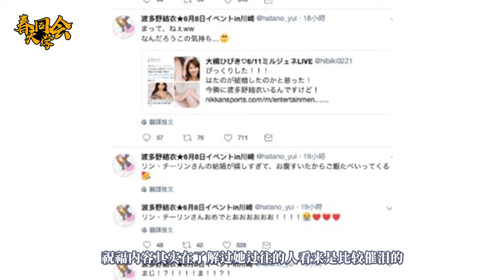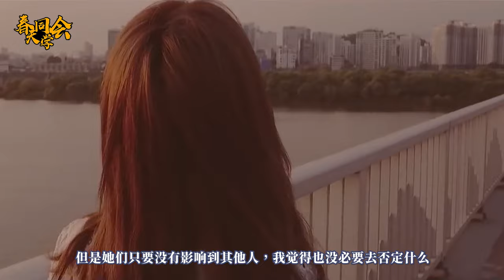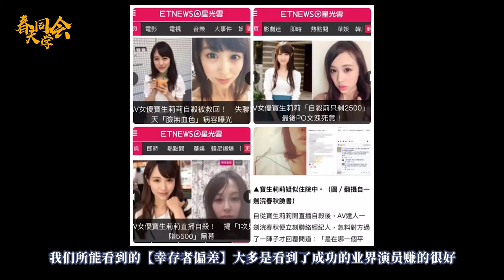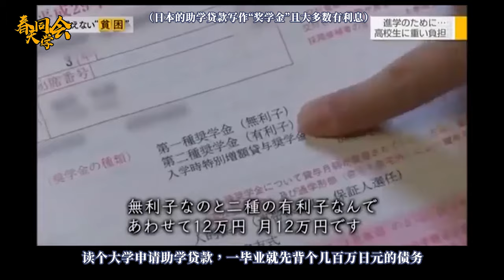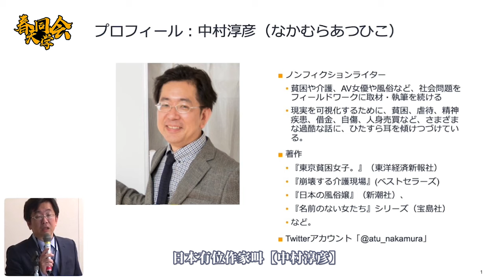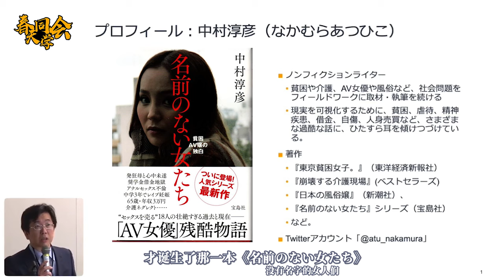为什么她们会选择去当AV女优？